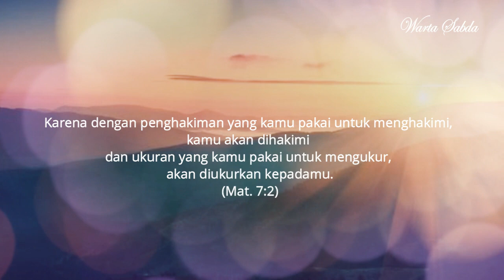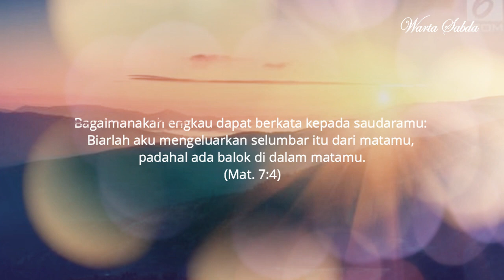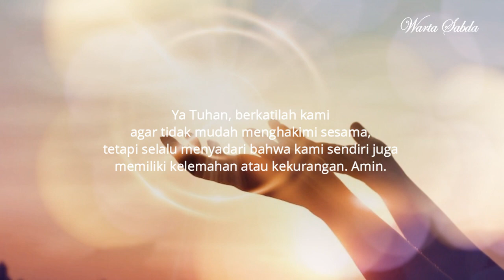Renungan Katolik Hari Ini, Senin 22 Juni 2020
Pekan Biasa XII
Mat. 7:1-5

Jangan Mudah Menghakimi

Terima kasih atas kunjungan dan dukungannya.
Tuhan memberkati.

Fr. Dkn. Wayan Sugiarta, pr